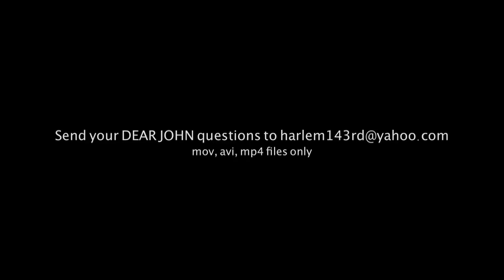R. Kelly Walks Out (John O. Rant #63)